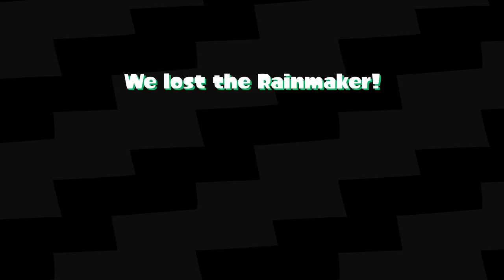Rainmaker on Port Mackerel and Sturgeon Shipyard - Splatoon 2 (スプラトゥーン2 Supuratūn 2)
The goal in this ranked mode of Splatoon 2 is to get a golden gun statue (the Rainmaker) as deep into the other team's territory as possible.

My videos contain no commentary because I want us to focus on the games themselves.  This gameplay footage is captured in 1080p at 60fps by an Elgato Game Capture HD60.  Please keep your comments clean.